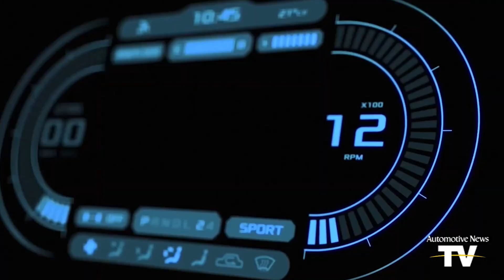AUTOMOTIVE NEWS VIDEO - 05/01/2023: Connecting smart cars and the infrastructure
A panel discussion on integrating smart cars and improving connected-car experiences.